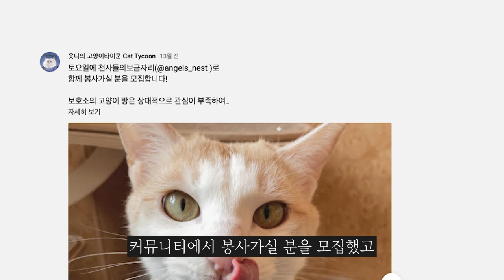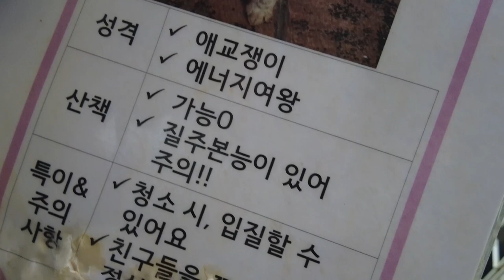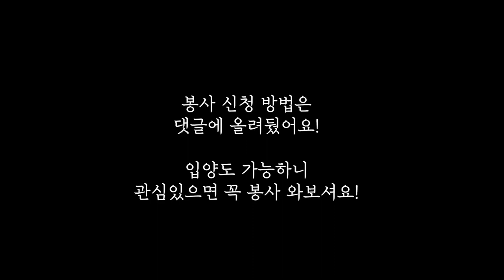유기동물 보호소에 구독자들을 데려갔더니...